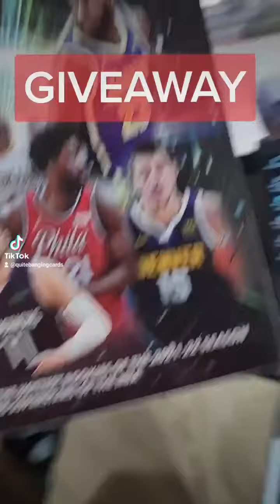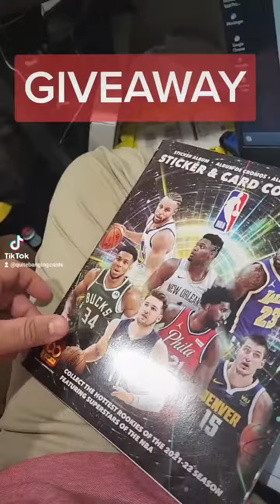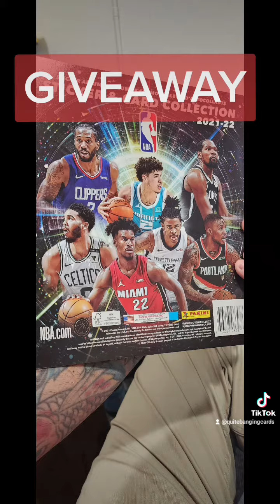Giveaway a Giveaway To My Followers in all Social Media Accounts. Good Luck.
GIVEAWAY TIME TO MY FOLLOWERS & TO SAY THANK YOU ALL FOR THE LOVE/LIKE/THUMBS UP, 10 LUCKY WINNERS I WILL SEND THE STICKER & CARD COLLECTION MAGAZINE. DURING THE WHOLE WEEK I WILL CHOOSE 10 BEAUTIFUL PEOPLE FROM YOU & YOUR TAGGED POST AND THEIR TAGGED SOCIAL ACCOUNTS I WILL SEND ON ME THE COLLECTABLE MAGAZINE. GOOD LUCK EVERYBODY LETS START THE WEEK RIGHT!
Tiktok  QuiteBangingCards
Instagram QuiteBangingCards
Twitter QuiteBangingC
Facebook QuiteBangingCards
Enjoy the Week